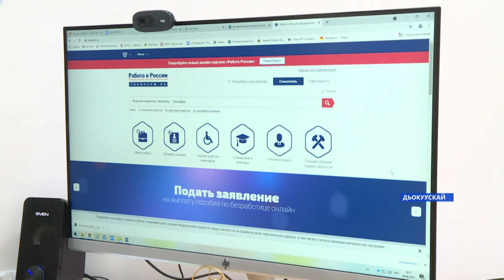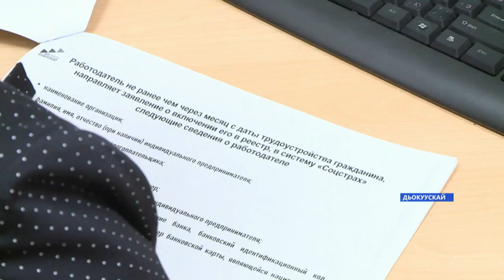«Саха сирэ» информационнай биэрии. Бэс ыйын 09 күнэ, 13:30ч.